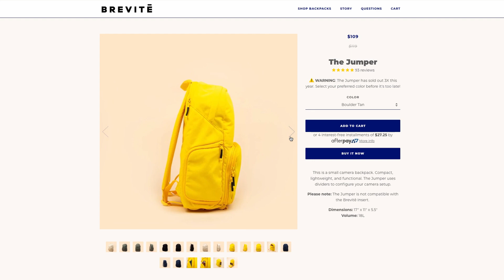Create From Home Film Festival - Creators Offline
We hope you're safe at home, sheltering in place. If you're looking to do something creative and have a chance to win some awesome prizes and meet other creators, this is the Create from home film festival for you!

Use CreateAtHomeFilmFest to share what you're working on, behind the scenes, connect with other creators and find collaborators for your film

Good Luck, Have fun! We can't wait to see what you create!